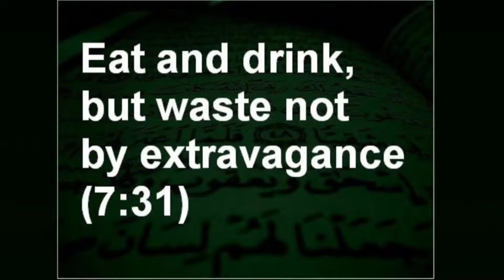கணவாய் மீன் ரோஸ்ட்|கடம்பா மீன்|புதுவகை டிஷ் |kanavai seafood roast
Today we will see how to make tasty and spicy kanava (kadamba) squid roast (fry) simple method

hope  all will like this video

always be safe while cooking

Musician: @iksonmusic

Musician: @iksonmusic